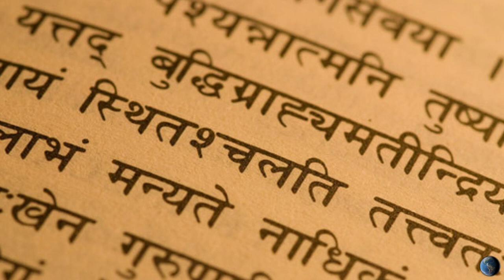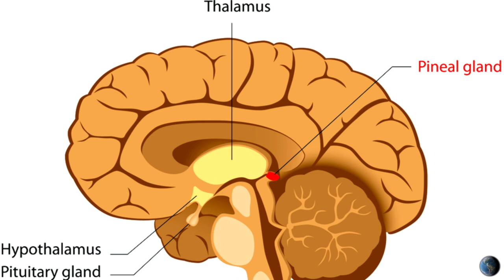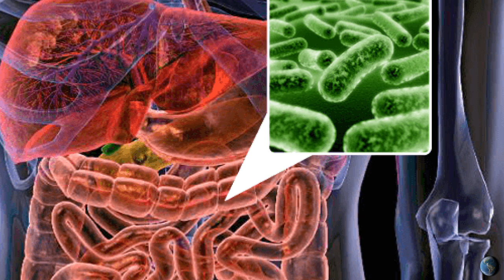MANCATORII DE SOARE